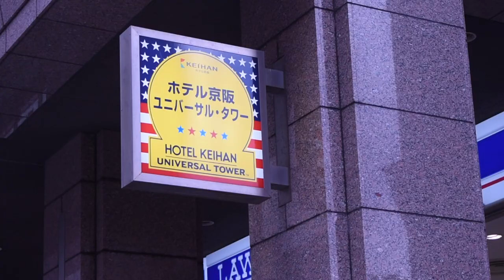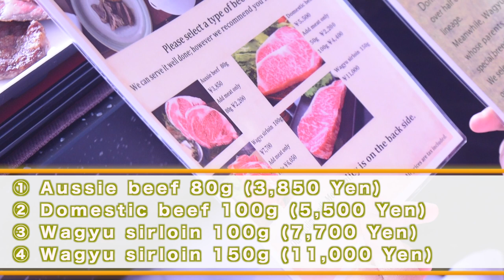Muslim Friendly Restaurant Close to Universal Studios Japan!!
You can eat Halal Japanese meat and so on.
Tri delicious Japanese food.

[Restaurant name]
Top of Universal

[Reservation]
Please make a reservation at least 1 day in advance

[Address]
6-2-45, Shimaya, Konohana-ku, Osaka 554-0024

[Open Hour]
17:30 ～ 21:30（LO.20:00）

[Airbnb]